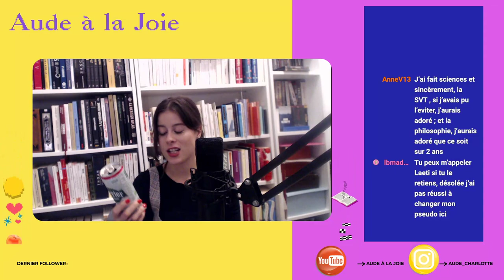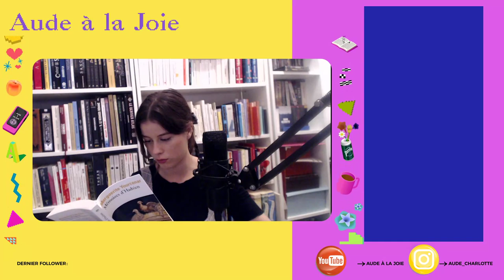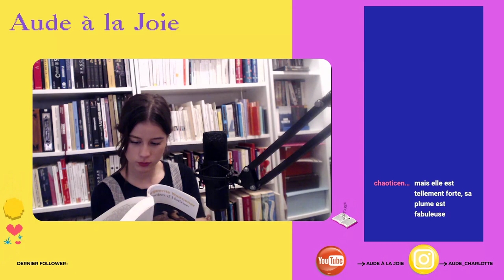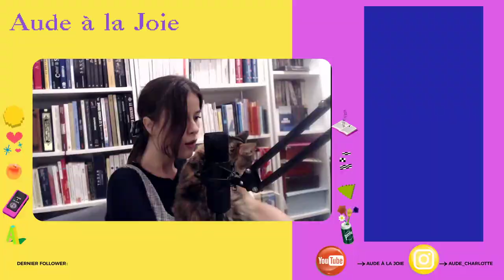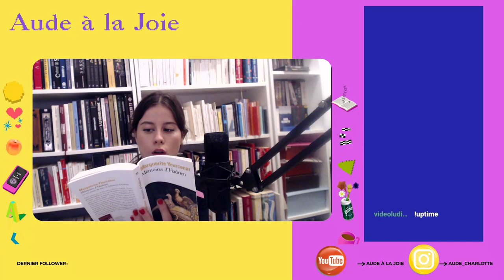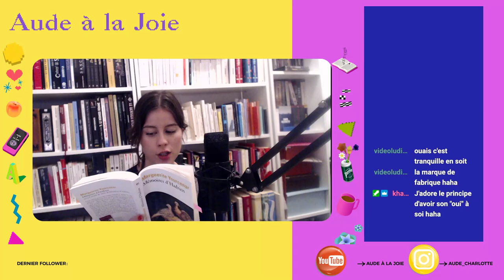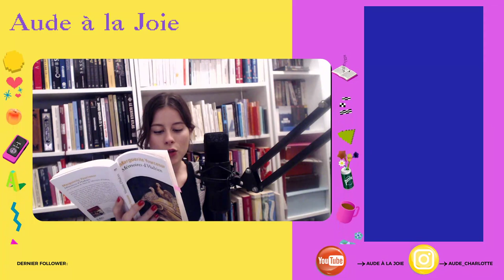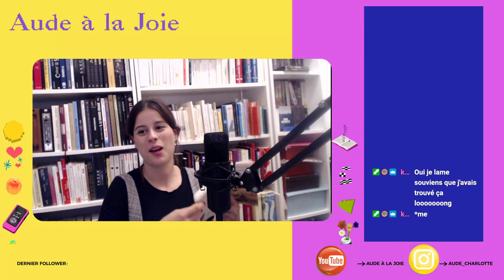Lecture à voix haute :Les mémoire d'Hadrien - Marguerite Yourcenar (première)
🥖 MONNAIE DE PAIN 🥖
Si tu te sens extra nice tu peux me faire un don juste ici pour me soutenir !

🔖 TOUTES LES LIBRAIRIES MENTIONNÉES SONT REGROUPÉES DANS UNE CARTE N’HÉSITES PAS À LA CONSULTER :